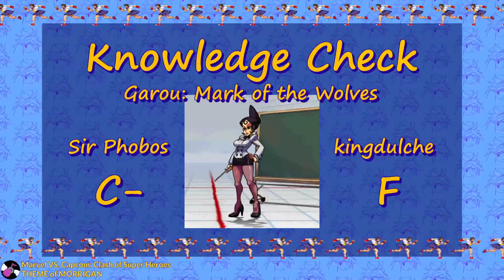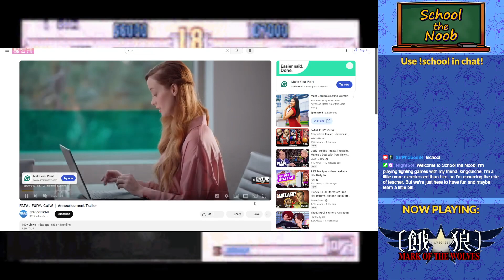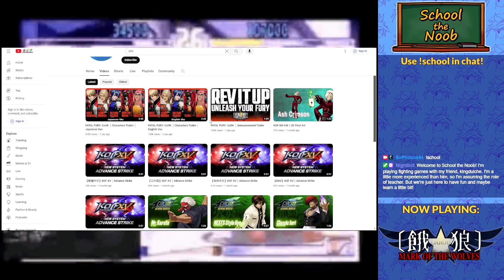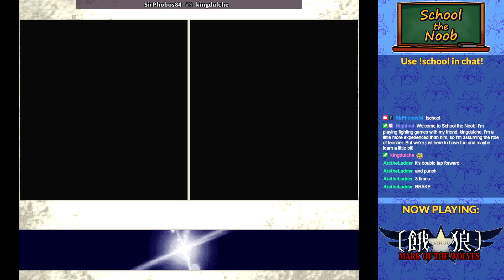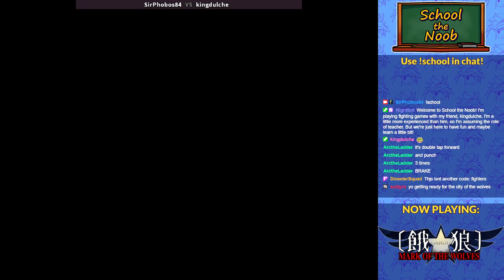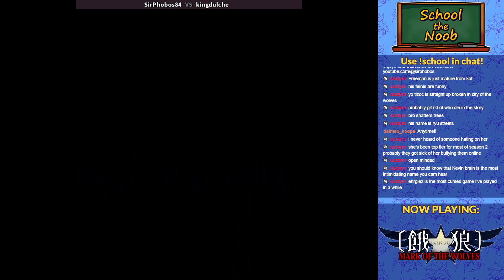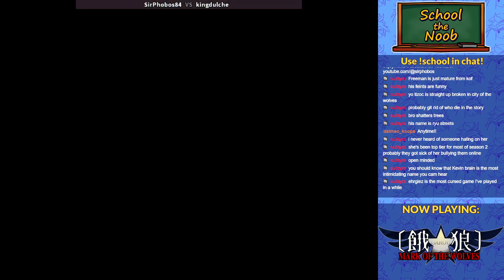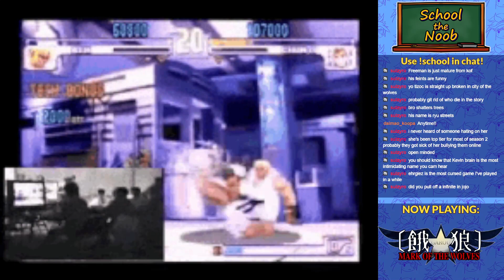School the Noob - Learning the Basics of Garou (with CotW trailer reactions)